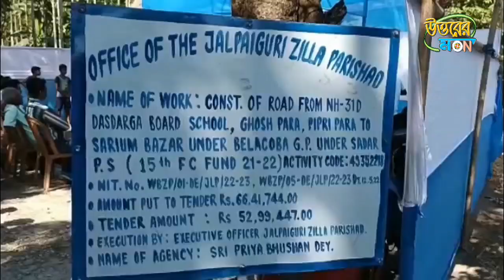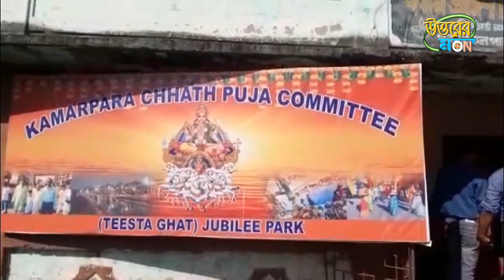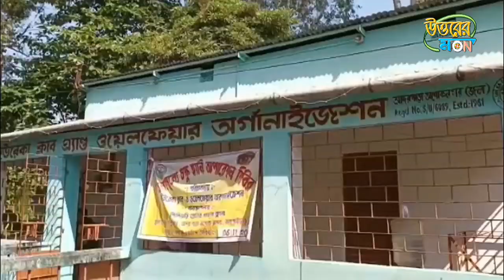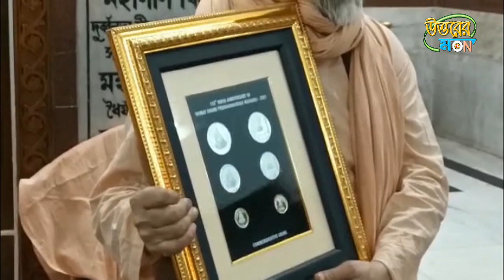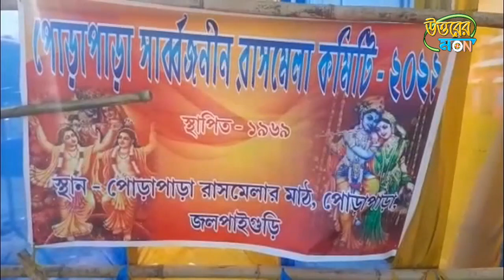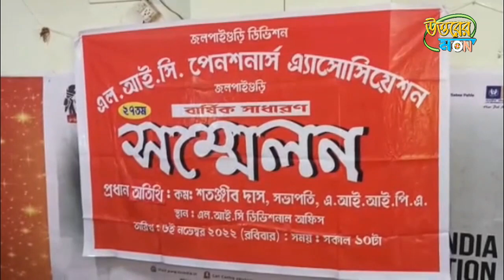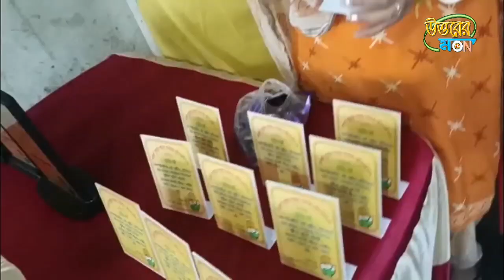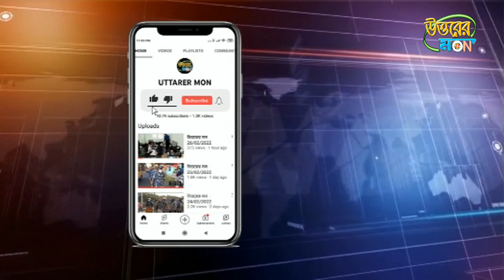উত্তরের মন 06/11/2022